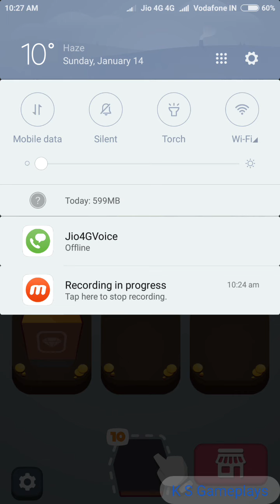Merge Gems! (Android/iOS) Gameplay Full HD By Gram Games Limited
Do you like Merge Gems GamePlay?
This Merge Gems Game Review is for ios,iphone,ipad also...

This Merge Gems game video is only a trailer of this game Merge Gems by Gram Games Limited...